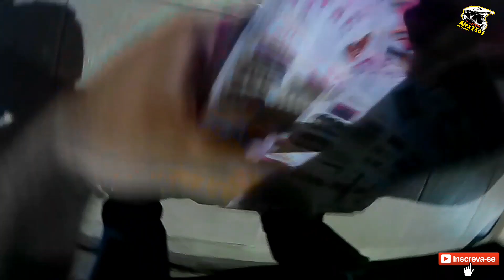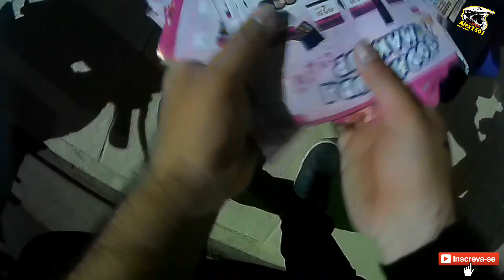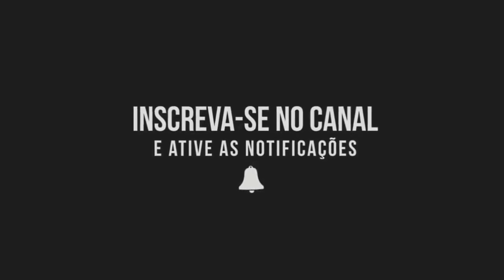FILMEI UM 4CID3NT3 ( NAS PIZZAS )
Filmei um 4cid3nt3

Iaee população do YouTube tudo bem com vcs? Espero que sim!!!

Estou realmente começando a pegar as manhas das gravações e das edições, espero que vcs gostem eu faço de coração e pra mim é muito gratificante ver seus comentários aqui a baixo, ver alguns likes eu fico muito feliz msm.

Moto: Fazer 150

Cidade: Fortaleza CE

Profissão: Motoboy

Vlw família e até a próxima fuiii... 🏍💨🍃